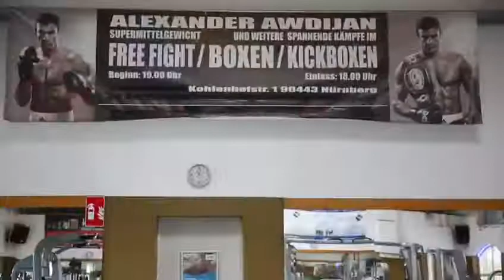Alex Sportcentrum Nürnberg